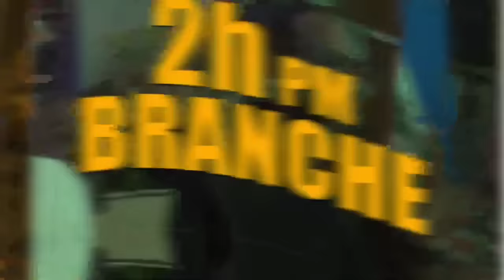Bwa Mare! Koudeta Edgard Leblanc pa Pase, Gad Sak Pase nan CPT/ Yanick